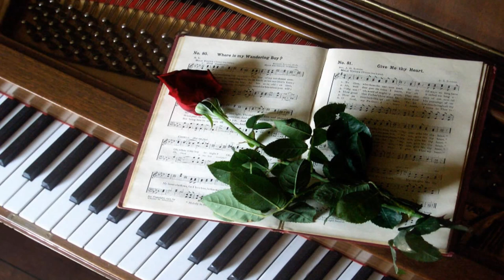(HD 1080p CC) "My Funny Valentine", Richard Rodgers / Lorenz Hart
This video is close-captioned (CC) with English subtitles.

"My Funny Valentine" is a show tune from the 1937 Richard Rodgers and Lorenz Hart musical Babes in Arms in which it was introduced by former child star Mitzi Green. After being recorded by Chet Baker, Frank Sinatra and Miles Davis, the song became a popular jazz standard, appearing on over 1300 albums performed by over 600 artists.